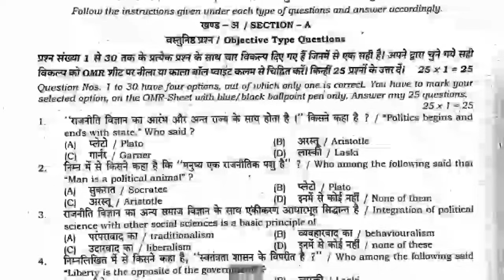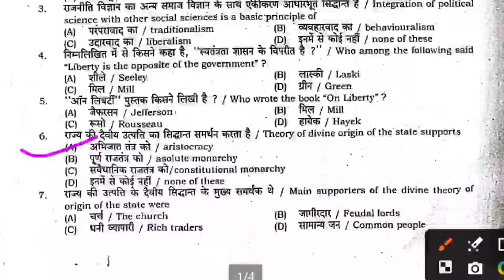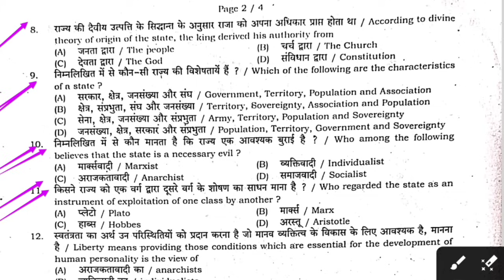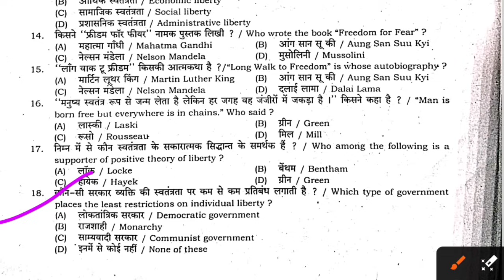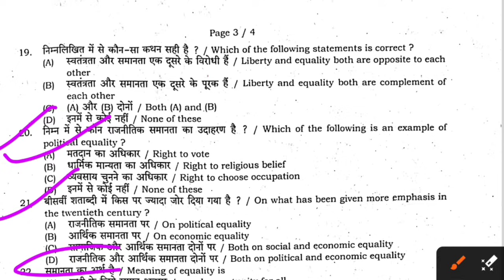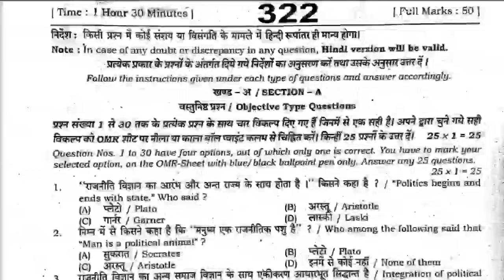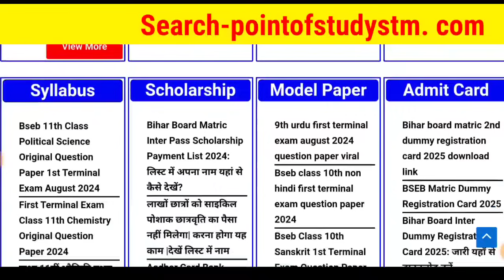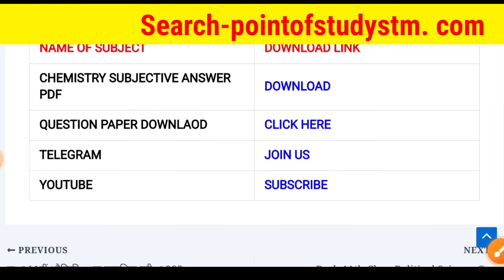Bseb 11th Political Science First Terminal Exam 2024 Question Paper | class 11th political science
➡️class 11th first terminal exam 2024 political science
👇class 11th first terminal exam 2025
✅class 11 first terminal exam political science question paper

➡️In This Video👇👇
class 11 political science first terminal exam question paper 2024
class 11 political science question paper first terminal exam 2024
class 11 first terminal exam question paper
class 11 political science first terminal exam
point of study stm live class
bseb 11th political science pratham sawadhik pariksha 2025
bseb class 11th political science first terminal exam question paper with answer 2024
bseb 11th political science 1st terminal exam question paper
bseb 11th political science pratham exam 2024
11th political science first terminal exam question paper 2025
political science class 11th 1st term exam paper 2024
Class 11th political science question paper 2025
Bihar board 11th political science 1st terminal exam question paper
Bseb class 11th political science question paper 2025
11th political science first terminal exam question paper 2025
Bseb class 11th ppolitical science question paper 2025